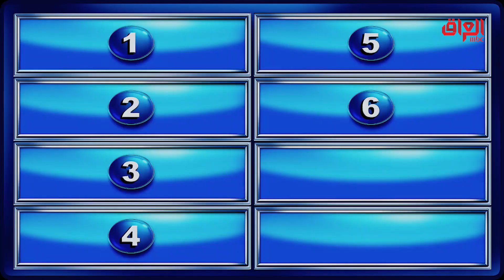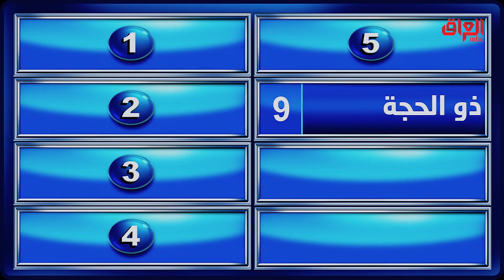شنو القصة تره كلش سهل.. أكيد انتوا تعرفون الإجابة